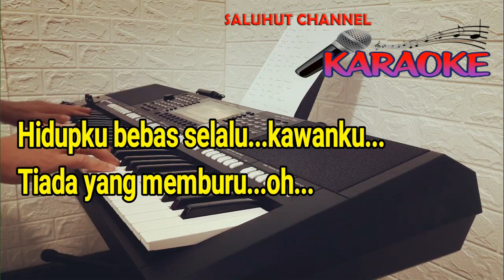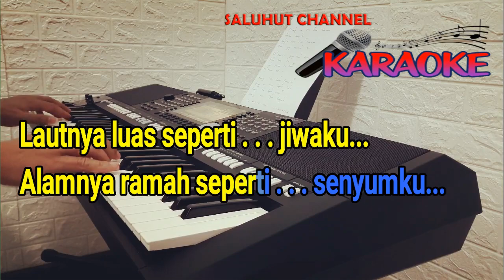NUSANTARA 1 [KARAOKE] NADA WANITA D=DO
Nusantara 1 Lirik :

Kuharap kau tidak akan cemburu
Melihat hidupku
Hidupku bebas selalu kawanku
Tiada yang memburu oh

Dinusantara yang indah rumahku
Kamu harus tahu
Tanah permata tak kenal kecewa
Dikatulistiwa

Reff:
Hutannya lebat seperti rambutku
Gunungnya tinggi seperti hatiku
Lautnya luas seperti jiwaku
Alamnya ramah seperti senyumku